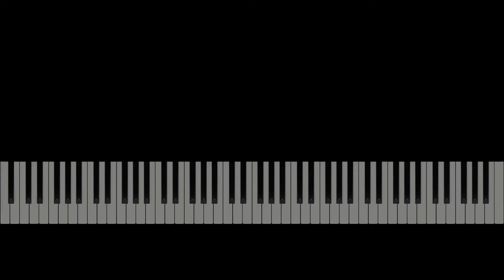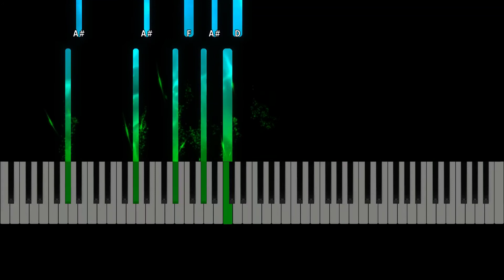Guild Wars 2 - Fear Not This Night Intermediate Piano Tutorial